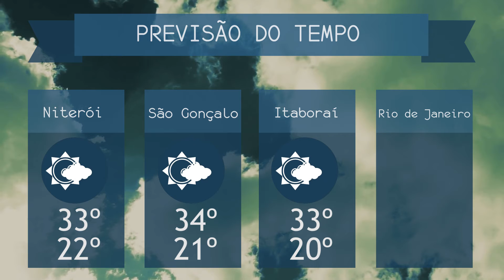2ª EDIÇÃO - Boletim TV Universo |12/02/2021|#1161